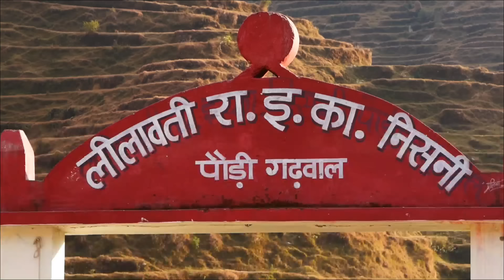Visit Pauri | चांद सा गांव : निसनी। जहां रात को सोते नहीं, दिन में खाते नहीं | Rural tales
निसनी गाँव उत्तराखंड के पौड़ी गढ़वाल जिले का सबसे बडा गाँव है।समुद्र तल से गाँव की ऊँचाई करीब 1531 मी है। गाँव में एक समय करीब 500 से भी ज्यादा परिवार रहते थे लेकिन पलायन के कारण अब केवल ढाई सौ परिवार ही गाँव में रहते है। एक ज़माने में इस गाँव में इतना अनाज हुआ करता था कि कहावत ही प्रचलित हो गई कि यहाँ के लोग रात को सोते नहीं और दिन में खाते नहीं क्योंकि खेती बाड़ी इतनी ज्यादा हुआ करती थी।

यह गाँव मंडल मुख्यालय पौड़ी से मात्र 20 किमी की दूरी पर बसा है। पर्यटन नगरी से बुवाखाल होते हुए इस गाँव के लिए सड़क मार्ग है। गाँव इंटर कॉलेज और संचार सुविधा भी मौजूद है।

Sandeep Singh
ICICI BANK

Ifsc code

ICIC0006954

UPI ID-gusai.sandeep4@icici